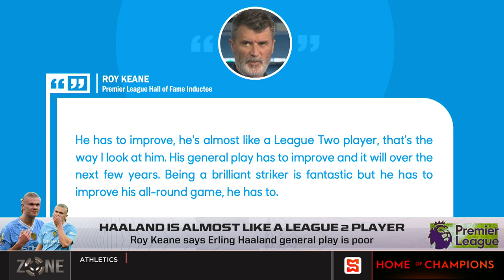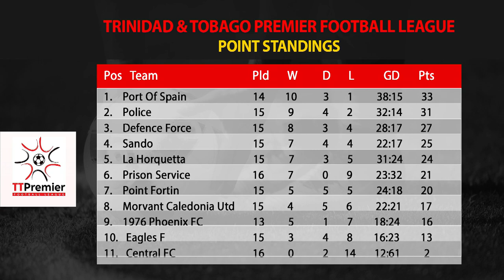Haaland is almost like a league 2 player. Haaland's 36 goals last season is a single season record.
Haaland is almost like a league two player. Haaland's 36 goals last season is a single season record.